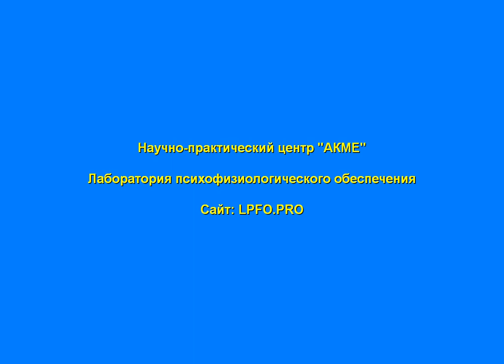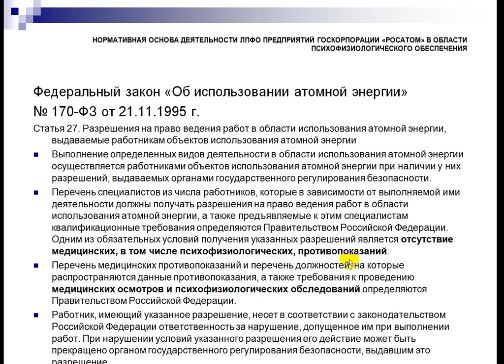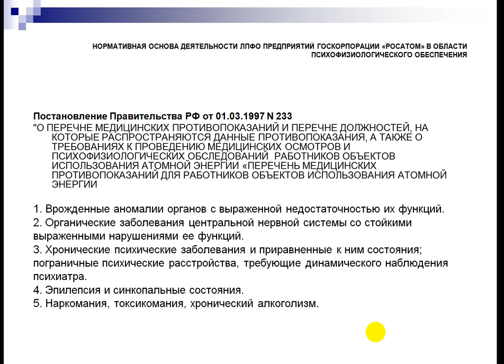Что и для чего промышленная психофизиология